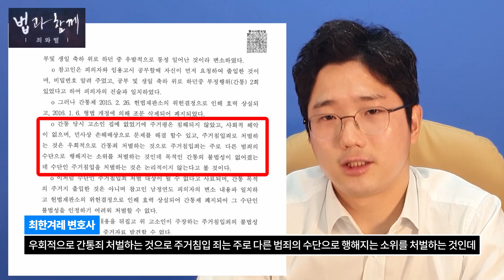아내가 있는 유부남 집에 따라 들어갔다는 것 만으로 주거 침입죄가 성립한다?! 주거침입죄 실제 수행사례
안녕하십니까 법무법인 명재 대표변호사 최한겨레 입니다.

유부남 또는 유부녀 집에 출입했다는 사실만으로도 주거침입죄가 성립할 수 있는지에 대하여 알아보도록 하겠습니다.

자세한 내용은 영상에서 설명드리도록 하겠습니다.

무료 법률 상담 및 수임 안내  : 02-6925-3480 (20시이후 카톡ID : law0001)

*로톡을 통해 원하는 시간 및 날짜에 전화상담 진행이 가능합니다.